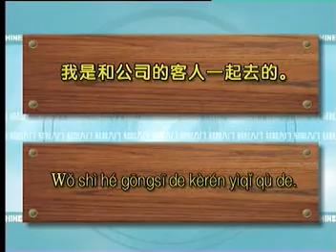YiJie HanYu 易捷汉语 (11)